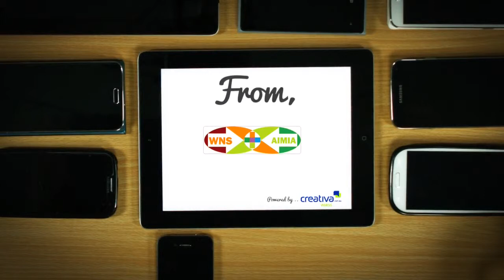Happy New Year 2015 - Powered by Creatify